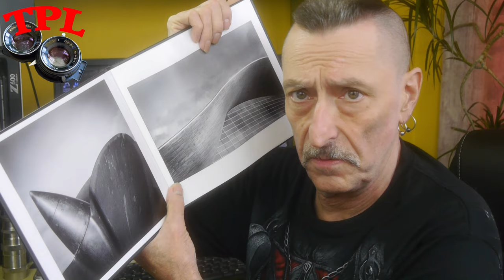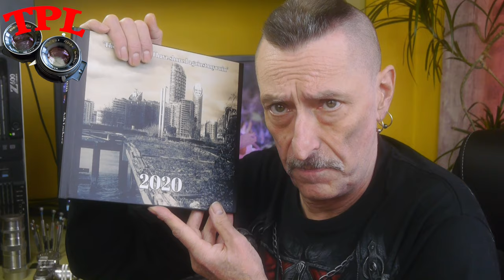Bags Books and Canons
Today I discuss  DIY camera bags, making photo books and the 1952 Canon iiD
My blog Canon iiD review is
the camera bag insert I show is
and the bag is from ebay ... search
If you want to buy a copy of my book '2020 you can find it
Paracord wrist strap:

I love a coffee while I'm creating content  or if you would like to buy me some film to help keep this channel going follow below.